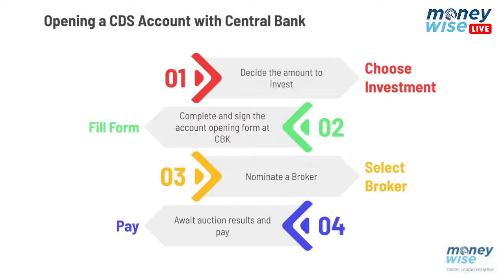An Investment you can consider now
So glad that you're here!

Making decisions on what investment to make can be so confusing. In this video we mention a few options but focus on one specific investment option - Treasury Bonds.

Do you want to develop a plan for wealth creation and management linked to your purpose and values? Do you want to understand the basics of investment and the options available to you?
Money-Wise provides answers to the above questions and takes you on a journey of discovery as it welcomes you to the world of wealth creation and management by unlocking the secrets and prerequisites to investing. It also explains the investment opportunities available to you while at the same time highlighting the advantages and risks of each investment option. The book also shows you how to protect your assets and excel in the art of giving.
In this book, you will discover the common mistakes investors make as they seek to create and grow wealth and also a host of practical tips that will help you produce optimum results in your investments.